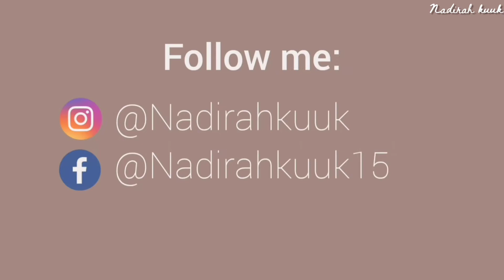Food preparation | CARA MEMBUAT BUMBU DASAR MERAH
Bahan-bahan:
50g Bawang putih
100g Bawang merah
100g Cabe merah keriting
3cm Lengkuas
2cm Jahe
10 butir kemiri sangrai
1/2sdm Ketumbar